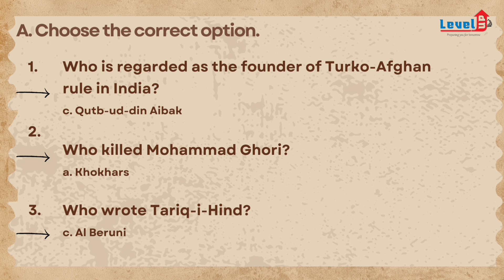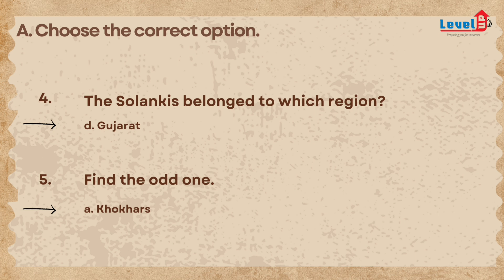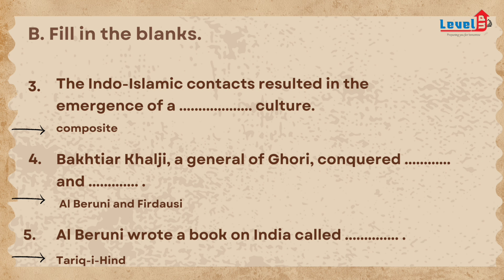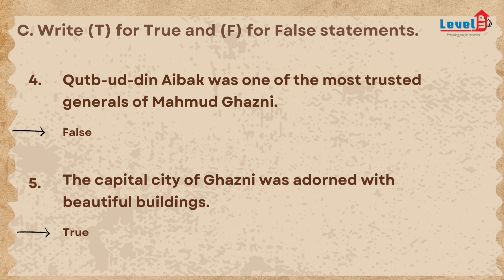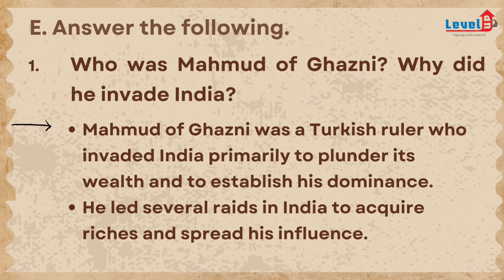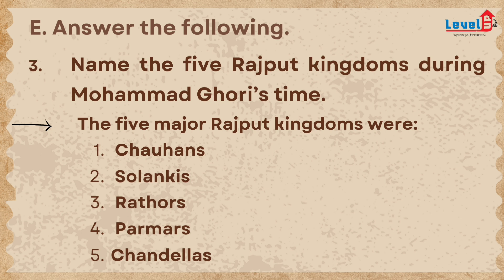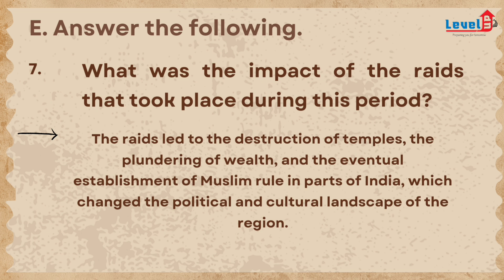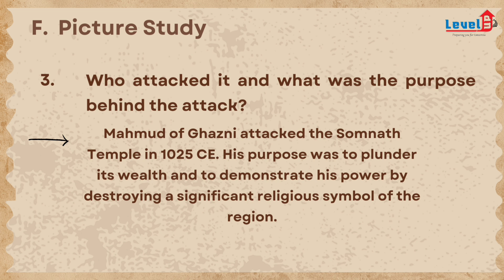7th ICSE New Transitions History | THE TURKISH INVASIONS | Exercise-Questions Solutions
7th ICSE History
The Turkish Invasions chapter solutions
New Transitions History answers
Choose the correct option questions on Turkish invasions
Fill in the blanks for The Turkish Invasions
Match the columns exercise on Turkish invaders
True or false questions on the Turkish invasions
Picture study questions on Turkish invasions
ICSE History chapter solutions
History of Turkish conquests in India

Musician:ComatSounds